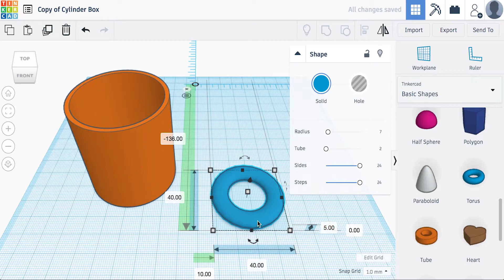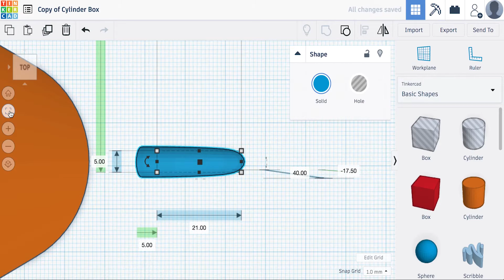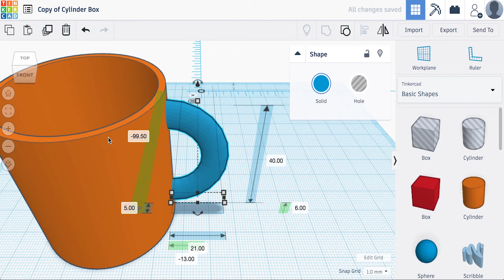팅커캐드에서 손잡이가 있는 컵 만들기 [자막 포함] | Making Cup with Handle in Tinkercad (ENG SUB)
팅커캐드 로 손잡이가 있는 컵 을 만들어 보겠습니다.

기존에 만든 원통형 상자에 마우스 커서를 가져가 설정 버튼을 클릭합니다.
[Duplicate] 메뉴를 선택해 원통형 상자를 복제합니다.
기본 쉐이프에서 Torus를 선택해 작업판에 배치합니다.
눈금자도 작업판에 배치하면 수치를 변경하기가 편리합니다.
Torus의 세부 설정을 변경합니다.
가로와 세로는 40mm, 높이는 5mm로 변경합니다.
홀(Hole) 속성의 상자를 가져옵니다.
Torus의 절반이 겹치도록 상자의 크기와 위치를 맞춰줍니다.
키보드의 방향키로 1mm씩 움직여 20mm만큼 이동하면 정확합니다.
Torus와 상자를 모두 선택하고 그룹으로 만듭니다.
Torus를 180도 회전시킵니다.
뷰 큐브의 방향을 바꿔 90도 회전시킵니다.
컵과 손잡이를 모두 선택 후 정렬 버튼을 누릅니다.
이름이 툭 튀어나온 원통형 상자가 완성되었습니다.
수평에 맞게 컵과 손잡이를 정렬합니다.
손잡이를 컵과 겹치도록 배치합니다.
손잡이의 높이를 적절히 조절합니다.
컵과 손잡이를 모두 선택 후 그룹으로 만듭니다.
손잡이가 있는 컵이 완성되었습니다!!